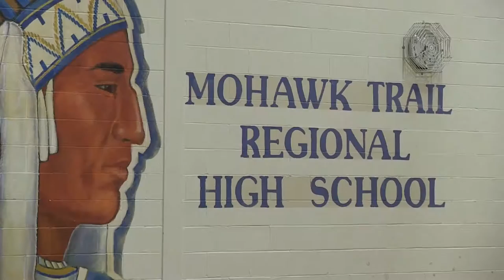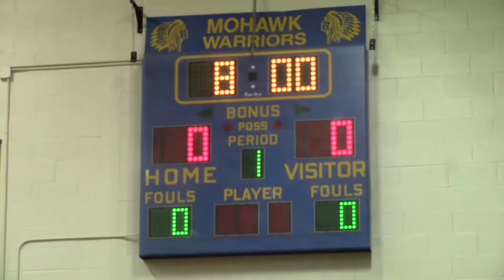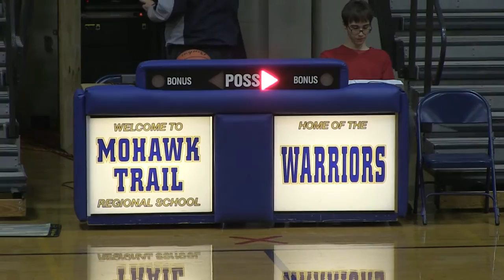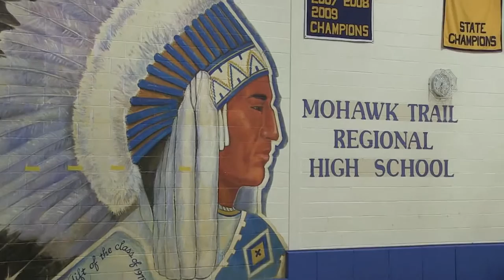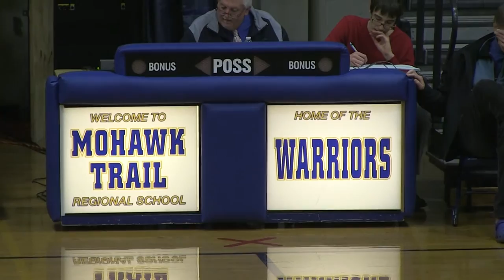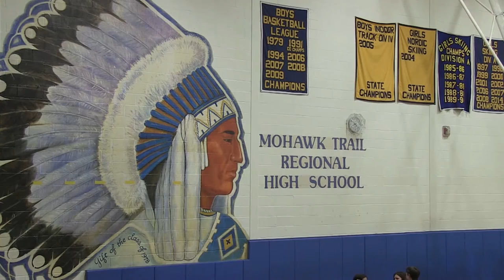Frontier Regional School Boys Basketball vs Mohawk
Red Hawk Basketball